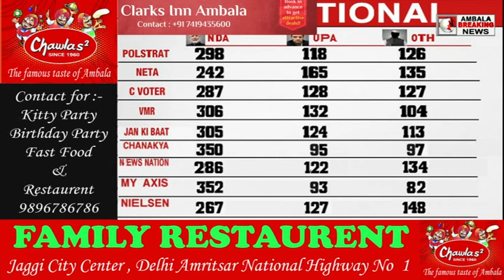सिद्धू के पास इमरान खान की पार्टी में शामिल होने के इलावा कोई चारा नहीं - अनिल विज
AMBALABREAKINGNEWS सिद्धू के पास इमरान खान की पार्टी तहरीक ए इंसाफ में शामिल होने के इलावा कोई चारा नहीं - अनिल विज